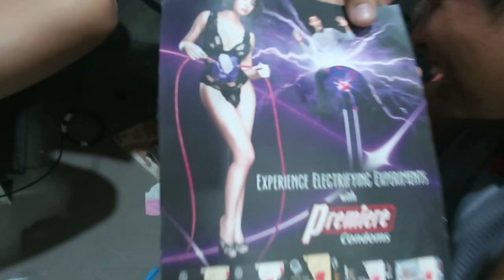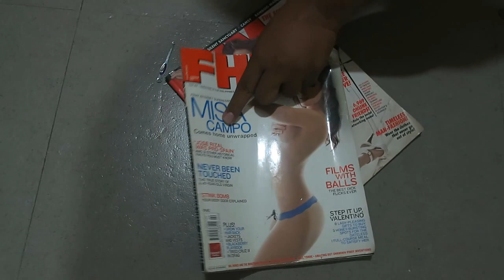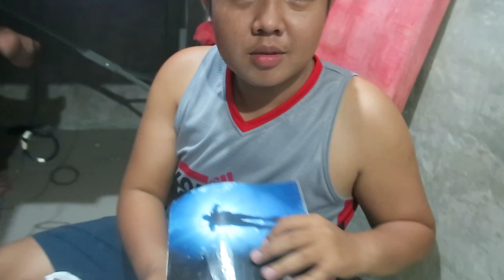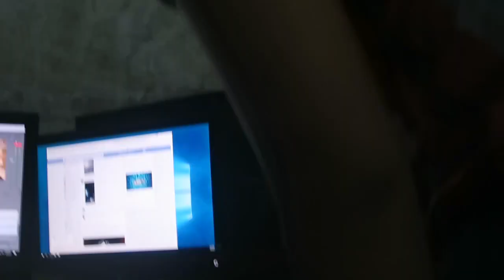Nilinis Ko Ang Pr Gaming House!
TARA NA AT LINISIN NATIN ANG PR GAMING HOUSE NG PUNO NG PAGMAMAHAL.

PURO FHM UNG GUSTO NI GLOCO! SHET!

► Are you a new YOUTUBER? JOIN US!

      ●No Lock-in
      ●Your Channel your content
      ● 60/40 Split
      ●Best network for new channels!